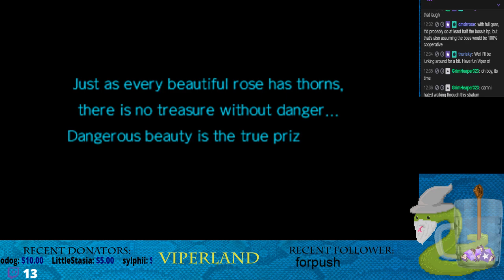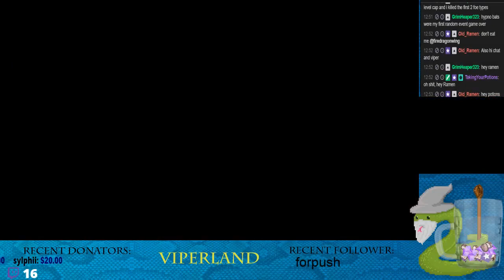Etrian Odyssey V ep. 8 - A sickly Viper takes on the 3rd stratum boss